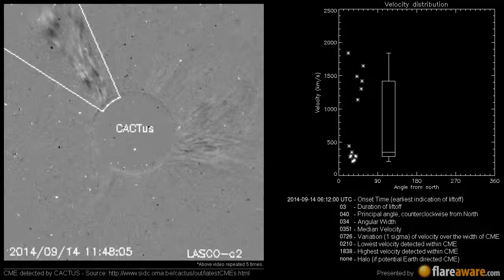A Non Earth directed CME at 2014-09-14 06:12:00 UTC